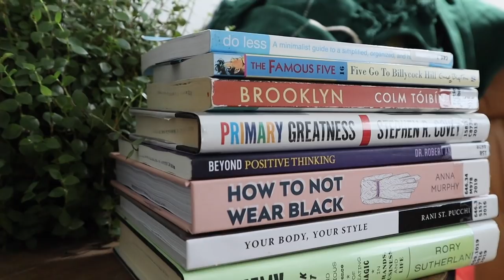☘️ Wanting To Do It All vs. Wanting To Do Nothing • How To Dream BIG But Live A Minimalist Lifestyle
☘️ Have you ever felt that tug-o-war between wanting to do all the things and also wanting to live a slow-paced life? Maybe you're an ambitious, Type-A perfectionist like me, but you're striving for a more minimalist lifestyle.

How can you have big goals and dreams and want to chase every opportunity, while also slowing down?

This year, I'm trying to find that balance between ambition and minimalism. This is my New Year's Day vlog where I talk about how I'm hoping to make it happen.

Are you yearning for slow living and struggling to make it happen? 💖

Thank you for your support, and I hope I can help you get your sh!t together!

Laura